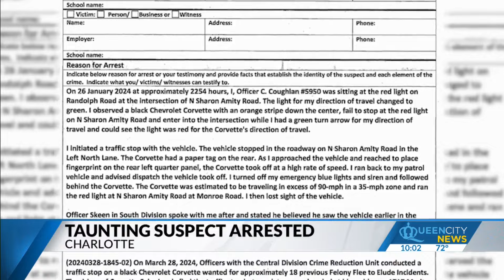Suspect known for 'taunting' police video arrested again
Carlos Clark's brother also was charged.